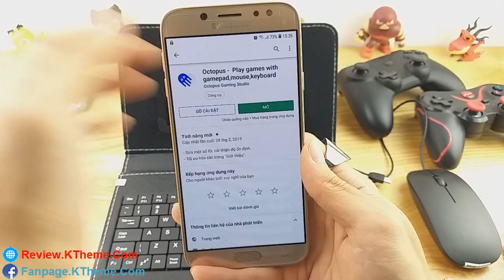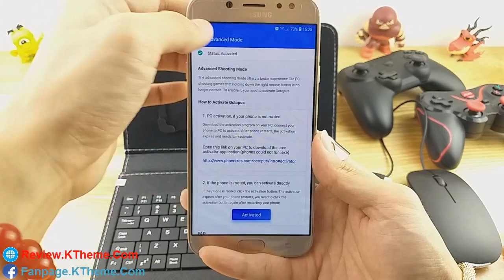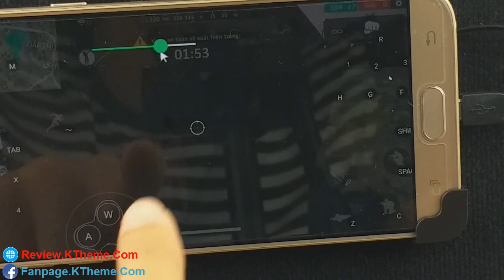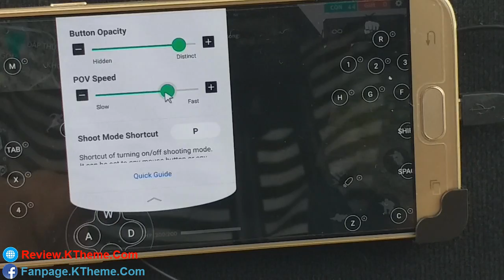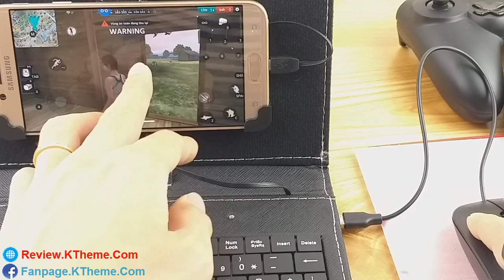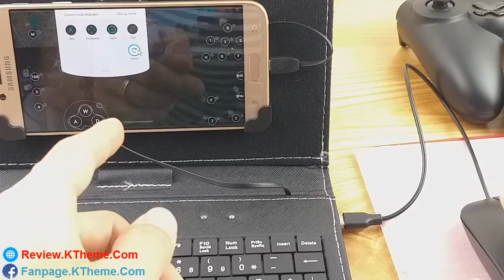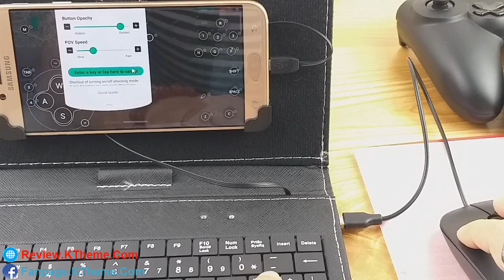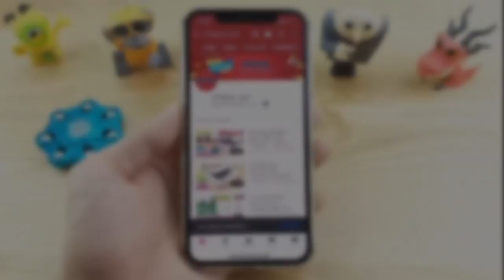Bao da bàn phím chuột chơi FreeFire, PUBG Mobile, ROS... MAX SƯỚNG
hướng dẫn sử dụng bao da bàn phím
Bao da kiêm bàn phím cho máy tính bảng
Bao Da Bàn Phím Điện Thoại
bao da bàn phím có chuột
bao da bàn phím điện thoại giá rẻ
bao da bàn phím máy tính bảng 8 inch
cách sử dụng bao da bàn phím điện thoại
bao da bàn phím điện thoại android